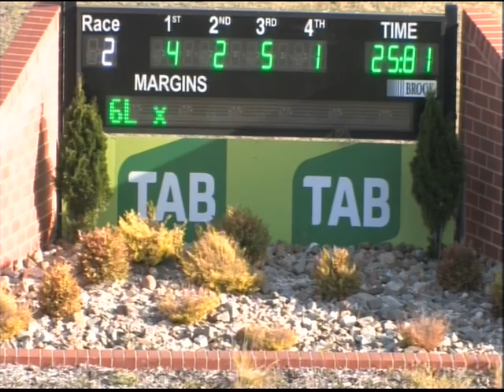Canberra 05112017 Race 2